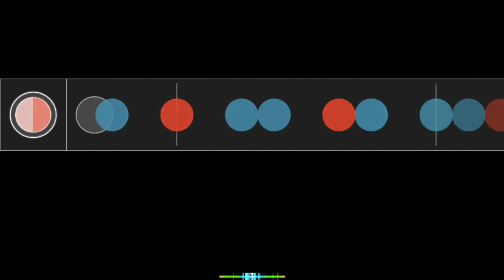(300BPM) ヒズミ零 feat. 鳴花ミコト - エバ(工事中Remix) EZRX 84.86% 82❌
this was an ok play honestly